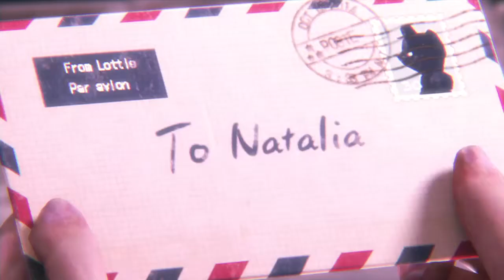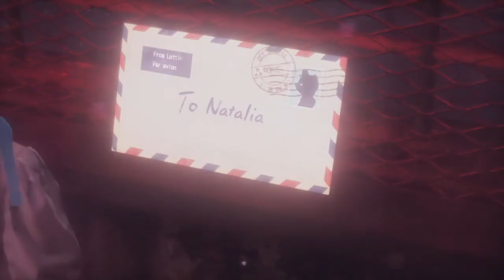Pazaiskime Resident Evil Revelations 2 Ekstra epizodas Mazoji panelyte 1 dalis Lietuviskai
Sitoje dalyje, jus susipazinsite su mazaja panelyte Natalia :)